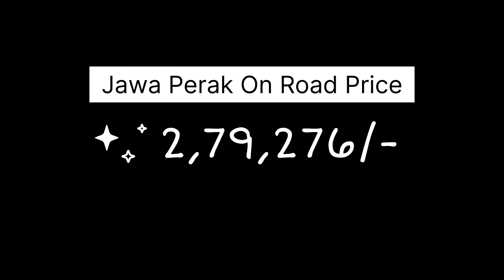2022 BS6 JAWA PERAK REVIEW IN KANNADA | RAKSHITH VLOGS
Need a suggestion to keep the channel name please do support by giving suggestions